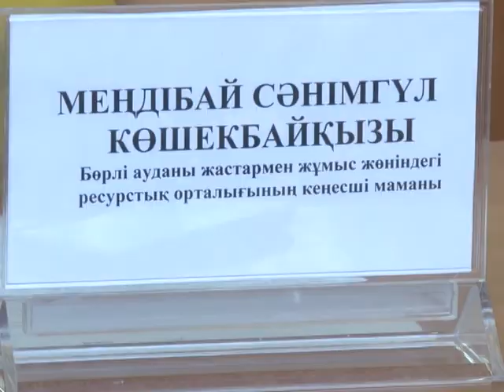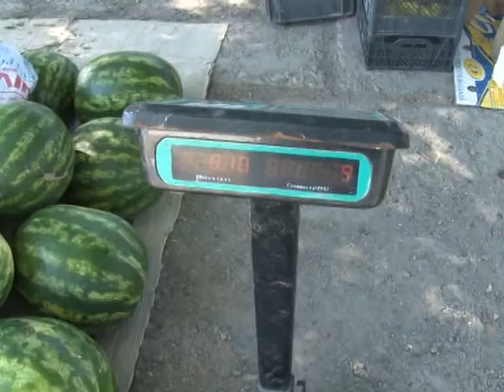Ежедневные новости 02.08.2018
1 августа традиционно в республике стартует акция дорога в школу. Благотворительная акция дорога в школу началась и в бурлинском районе. Акция традиционно проводится с 1 августа по 30 сентября. Ее цель – оказание материальной и другой помощи детям из малообеспеченных и многодетных семей, детям-сиротам. В связи с началом акции в районном отделе образования состоялся брифинг с участием представителей районного отдела образования и молодежного ресурсного центра. В ходе брифинга специалисты рассказали о том, какая помощь, в каких размерах будет предоставляться в рамках акции в текущем году.
В ходе брифинга его участники затронули и другие вопросы, не касающиеся благотворительной акции дорога в школу. Специалисты дали комментарии по всем вопросам представителей сми.

На днях отделом предпринимательства был проведен профилактический рейд по стихийным рынкам. Группа во главе с руководителем отдела предпринимательства б.р., где также участвовали представители акимата города и сми, прошлись по местам стихийной торговли. Молочная продукция, овощи и ягоды с личного огорода и арбузы с плантации. Все, что в жаркую погоду в условиях неправльного хранения может испортиться, пропасть, прокинуть. Наша съемоная группа также побывала на местах.